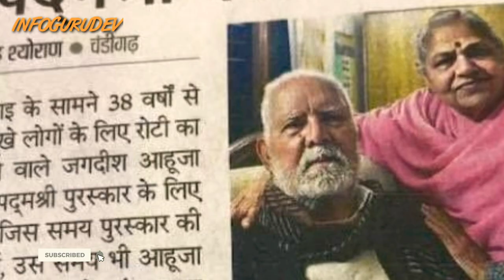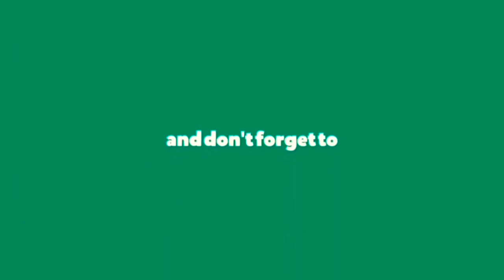मरीजों के मसीहा लंगर बाबा को पद्मश्री पुरुस्कार, Jagdish Lal Ahuja, Padam Shree, Chandigarh News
Music Credit.